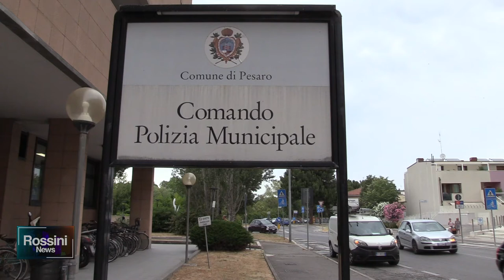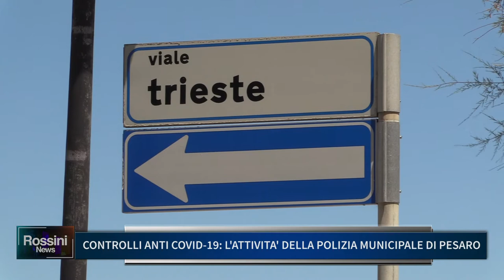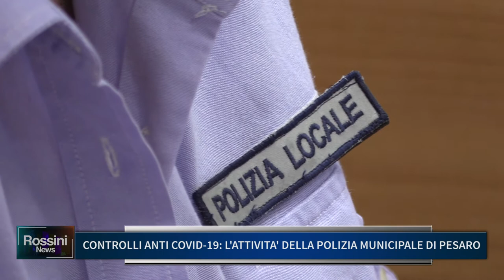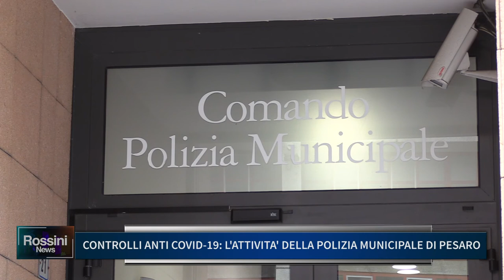CONTROLLI ANTI COVID: 19 L'ATTIVITA DELLA POLIZIA MUNICIPALE DI PESARO